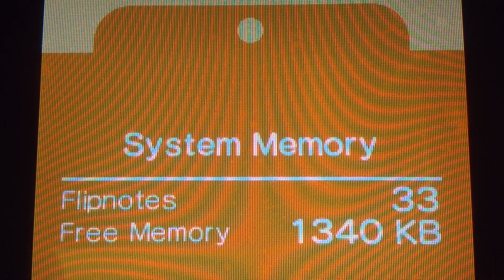If Daisy was in MK64